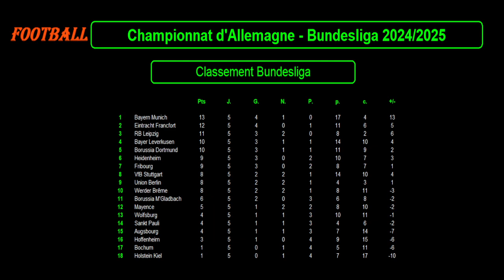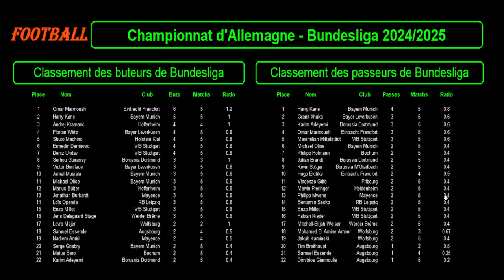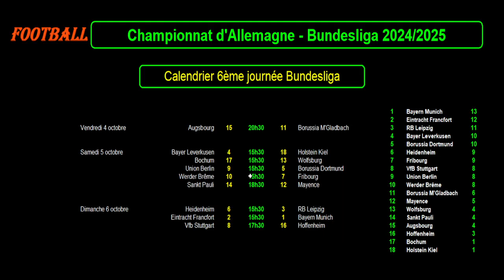BUNDESLIGA - 5ème journée 2024/2025 : Résultats - Classements - Buteurs - Passeurs - Stats - Infos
Je vous présente les résultats des matchs de football de la 5ème journée du championnat d'Allemagne Bundesliga, saison 2024/2025.

Je reviens sur tous les matchs avec les scores, les buteurs et de nombreuses informations et statistiques.

Puis je vous présente le classement de la Bundesliga à l'issue de cette journée.

Je vous propose ensuite le classement des meilleurs marqueurs puis le classement des meilleurs passeurs décisifs de Bundesliga.

Et je termine sur le calendrier de la prochaine journée de championnat avec les matchs à venir, les positions au classement des équipes qui s'affrontent et les horaires des matchs.

Fribourg - Sankt Pauli : 0 - 3
Borussia M'Gladbach - Union Berlin : 1 - 0
Mayence - Heidenheim : 0 - 2
RB Leipzig - Augsbourg : 4 - 0
Wolfsburg - Vfb Stuttgart : 2 - 2

Holstein Kiel - Eintracht Francfort : 2 - 4
Hoffenheim - Werder Brême : 3 - 4